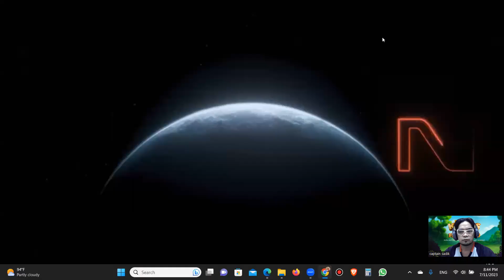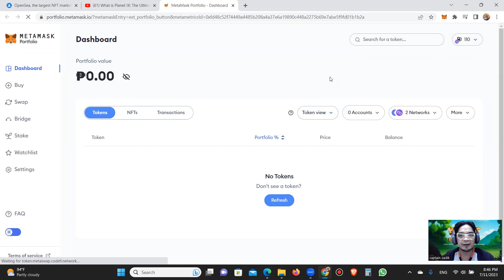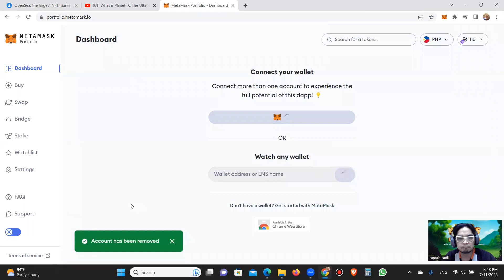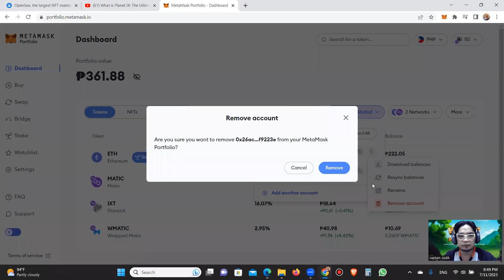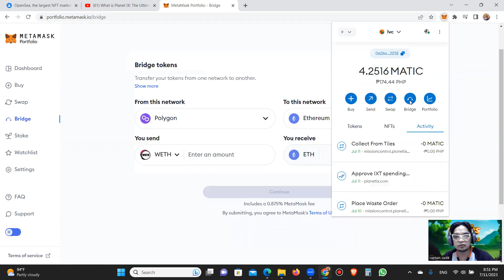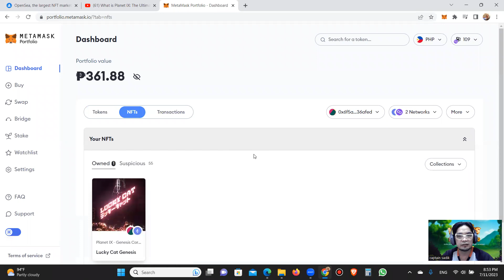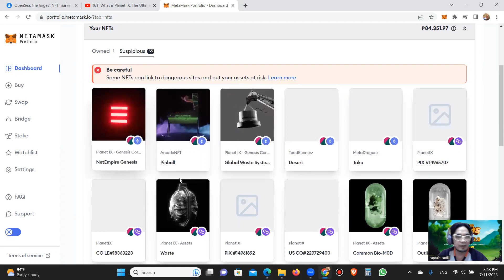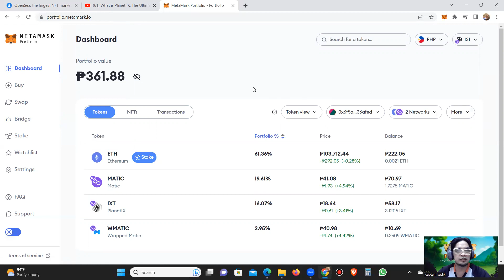𝐏𝐀𝐆 𝐔𝐒𝐀𝐏𝐀𝐍 𝐍𝐀𝐓𝐈𝐍 𝐀𝐍𝐆 𝐌𝐄𝐓𝐀𝐌𝐀𝐒𝐊 𝐏𝐎𝐑𝐓𝐅𝐎𝐋𝐈𝐎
TO PURCHASE BUNDLE ASSETS CHOOSE ANY OF THIS BUNDLE ASSETS LINK AND PAY USDT TOKEN (POLYGON)